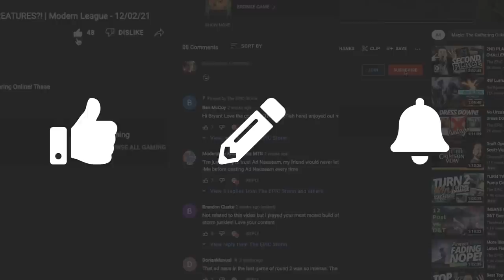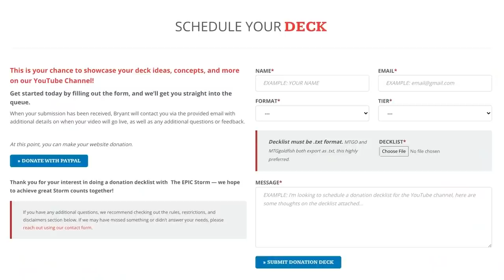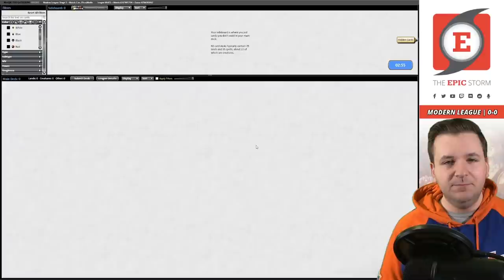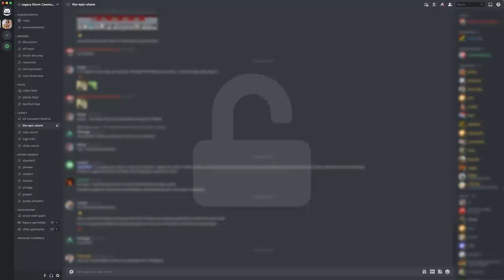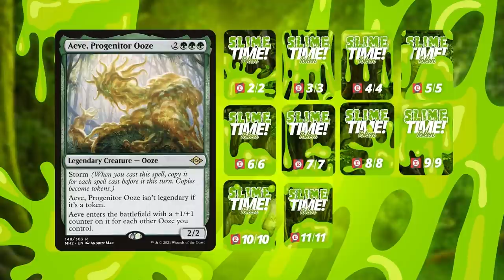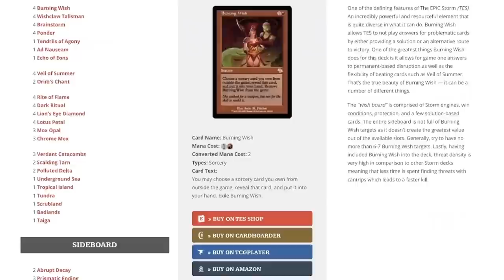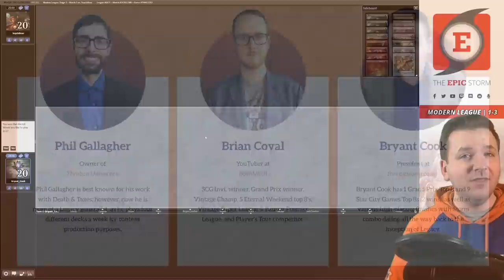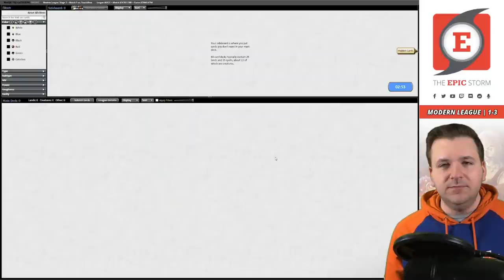Izzet Enchantment Storm!? Pyromancer Ascension + Aria of Flame = counters | MTG Modern Storm Combo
Bryant Cook plays Izzet Enchantment Storm in a Modern League on Magic: The Gathering Online! These matches were played on: 03/28/22

This storm combo deck is based around two enchantments — Pyromancer Ascension + Aria of Flame. We're looking to add counters onto our enchantments and then play powerful spells like Wish to end the game.

⚡ Deck Tech — 00:00

// Matches //
Round 1 vs. DizzyWolfe with Rakdos Midrange — 00:05:04
Round 2 vs. babamm with RUG Midrange — 00:20:13
Round 3 vs. GCA_DragonStorm with Hammertime — 00:40:56
Round 4 vs. 36_CHAMBERS with Izzet Tempo— 00:54:33
Round 5 vs. SepsisBear with Burn — 01:06:56